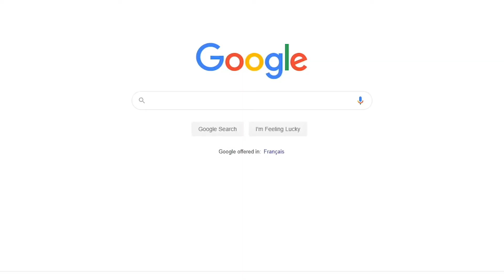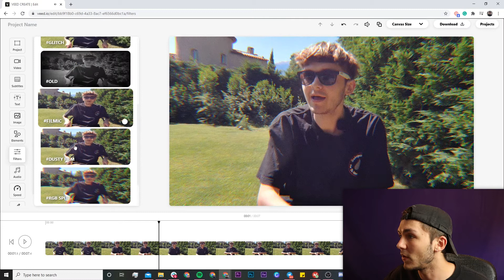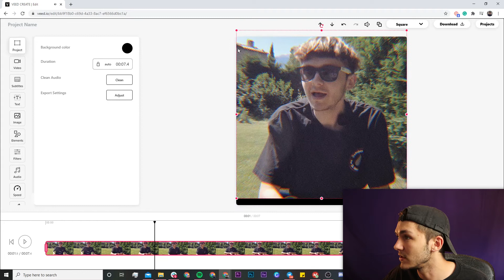How to Add Old Film Effects to Videos Online (Dusty Effect, Grain, VHS Effect, Old Film,...)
In this video, I show you how to add vintage TV effects to your videos without Premiere Pro and After Effects.

The tool used to add film grain overlays is Veed, an online video editor that has all the tools you need to create social media video content including vintage video effects.

Veed allows you to quickly and easily add and switch between effects without having to do all the complex work like in Premiere Pro or After Effects.

How to add vintage video effects step by step:
1. Open VEED’s video editor
2. Import your clip
3. Add effects from the filter tab
4. Customize your effects
5. Click “Download" to render your project
6. Download your video

Any questions, ask away below!

Good luck!

Alec & VEED.IO